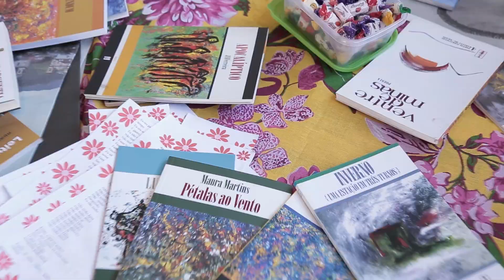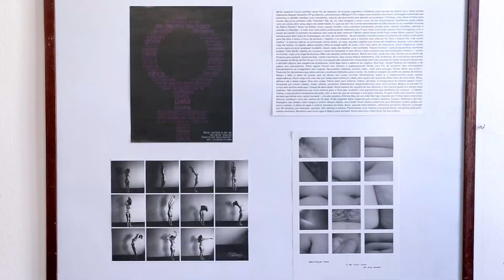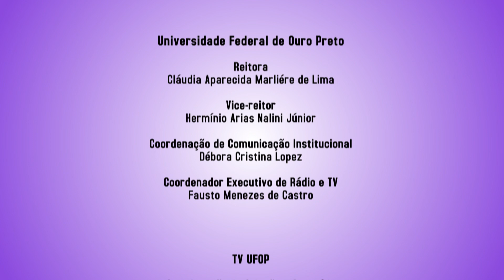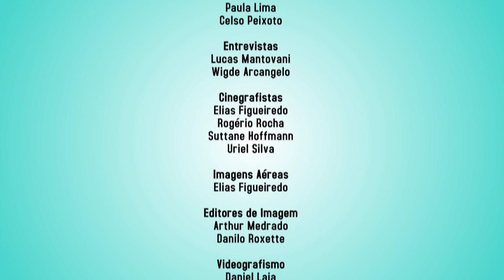CLIPE FESTIVAL DE INVERNO - 2018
Clipe de encerramento do Festival de Inverno - Fórum das Artes 2018.

 Foram mais de quatrocentas atividades realizadas nas cidades de Ouro Preto, Mariana e João Monlevade entre oficinas, shows e concertos, exposições artísticas, espetáculos teatrais, exibição de filmes, além de diversas atividades trazidas pelos circuitos natureza, gastronômico e expositivo.

 Acompanhe pela TV UFOP os eventos e a programação do Festival de Inverno - Fórum das Artes 2018 em Ouro Preto, Mariana e João Monlevade!

 Universidade Federal de Ouro Preto

 Reitora
 Cláudia Aparecida Marliére de Lima

 Vice-reitor
 Hermínio Arias Nalini Júnior

 Coordenação de Comunicação Institucional
 Débora Cristina Lopez

 Coordenador executivo de Rádio e TV
 Fausto Menezes de Castro

 TV UFOP

 Coordenação de Criação e Conteúdo
 Du Sarto

 Coordenação de Jornalismo
 Vítor Secchin

 Charles Santos

 Produção executiva
 Lucas Mantovani
 Wigde Arcangelo
 Bárbara Torisu
 Bruno Andrade
 Paula Lima
 Celso Peixoto

 Entrevistas
 Lucas Mantovani
 Wigde Arcangelo

 Cinegrafistas
 Elias Figueiredo
 Uriel Silva
 Rogério Rocha
 Suttane Hoffman

 Imagens Aéreas
 Elias Figueiredo

 Editores de Imagem
 Arthur Medrado
 Danilo Roxette

 Videografismo
 Daniel Laia

 Som Direto
 Samuel Senra

 Trilha, Mixagem e Finalização de Áudio
 Matheus Ferro

 Difusão
 Giulia Matteoli
 Bruno Andrade

 Controle Mestre
 Fabiana Santos
 Leonardo Penna

 Motorista
 Suzana Barbosa